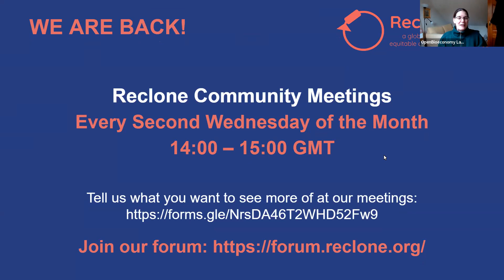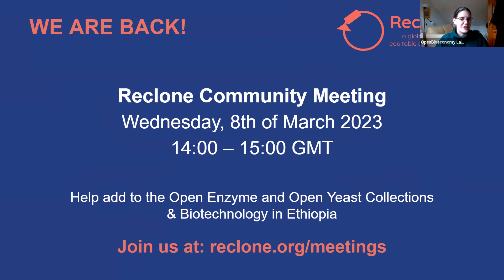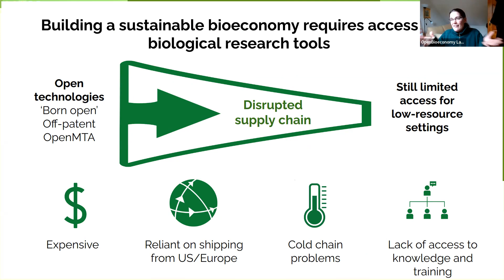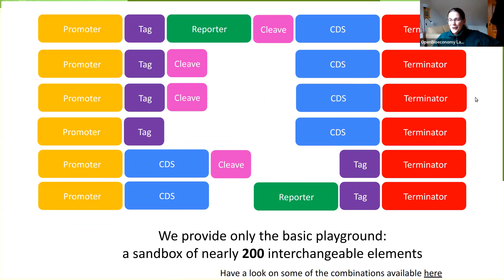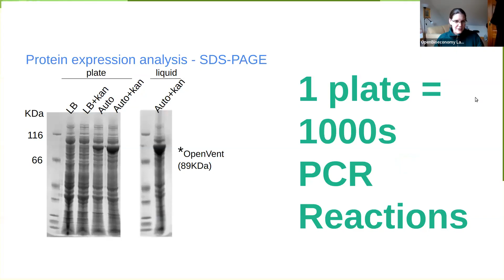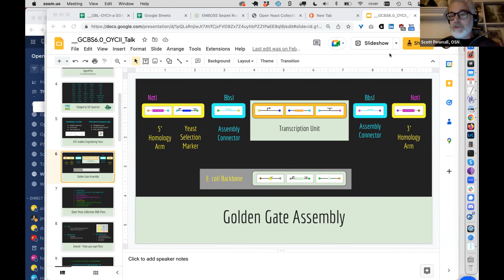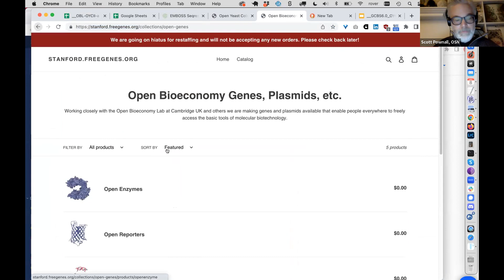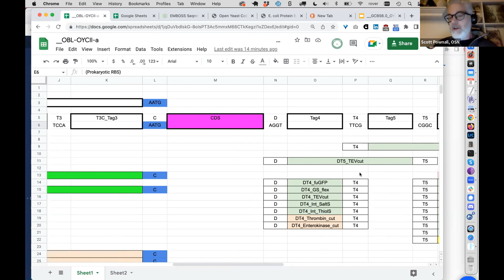Reclone Community Open Roundtable Discussion - Adding to the Open Enzyme and Open Yeast Collections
Wed 08-Mar-2023 14:00-15:00 UTC.

We wanted to get the community thoughts on what useful DNA and enzymes would you like to see in an Updated Open Reclone Research & Diagnostics Tools Collection?
We're asking this question as the Open Bioeconomy Lab was recently awarded £20k to spend on DNA synthesis, and would like to use this funding to update the Open Enzyme Collections (which includes Reclone, Open Enzymes, Open Reporters, Protein Expression Toolkit), and the Open Yeast Collection!

Followed by community updates and open-floor discussions.
Contribute your ideas on how we can improve Reclone Events & Activities